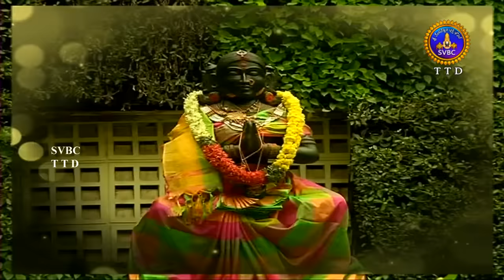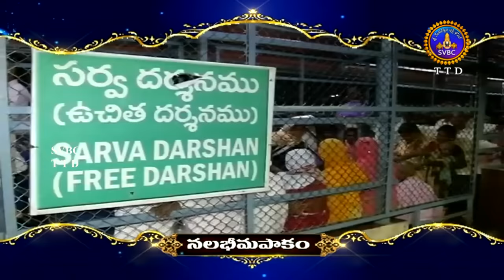తిరుమలలో అన్నప్రసాదాల తయారీని చూడండి...! || SVBC TTD